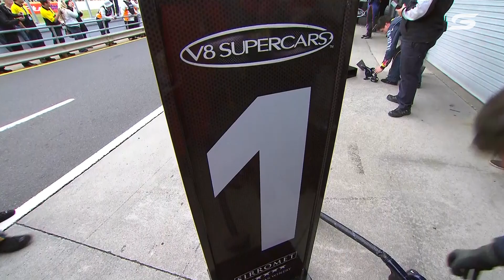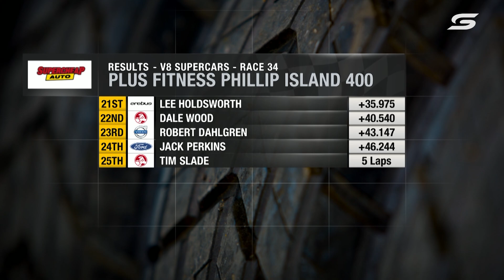Race 34 - Phillip Island 400 [Full Race - SuperArchive] | 2014 International Supercars Championship